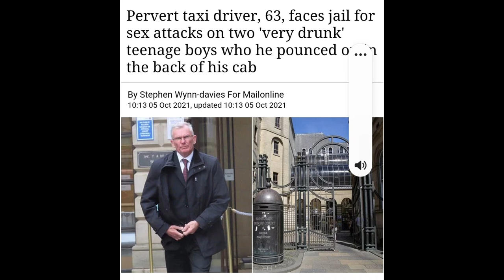Taxi Driver 🚕 John Simpson Caught Out. Sentenced Soon Shame On You 🤠😡